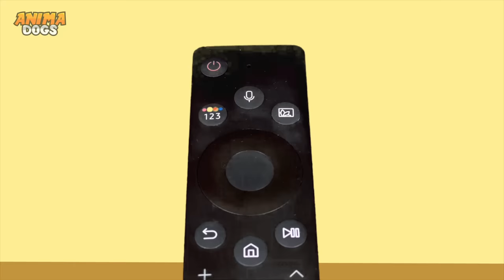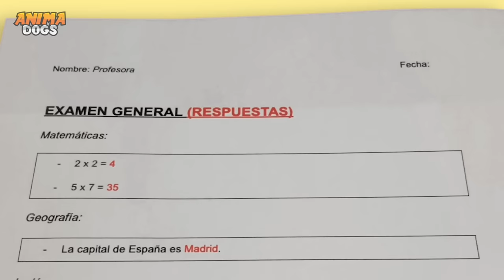PAUSE Challenge en la VUELTA al COLEGIO de mi PERRO en la Vida Real !!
Dasha vuelve al colegio con el reto PAUSE Challenge y congela a todos sus compañeros perrunos de la escuela. En el vídeo de hoy pasa esto: Dasha se duerme y llega a el colegio muy dormida. Sus compañeros perrunos se ríen de ella y mi perro se enfada con ellos. Los congela para gastarles bromas divertidas en la escuela. ¿Qué bromas divertidas a hecho Dasha en el colegio? ¿La profesora la descubrirá haciendo estas bromas en la escuela? No te pierdas este nuevo capítulo de esta nueva serie con los animales más divertidos de youtube que hablan en español.